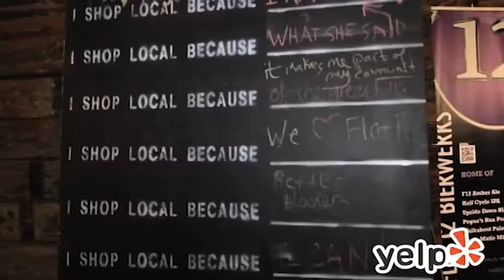YELP BAZAAR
Hellen gets you excited for the Yelp Bazaar coming to Algonquin College!